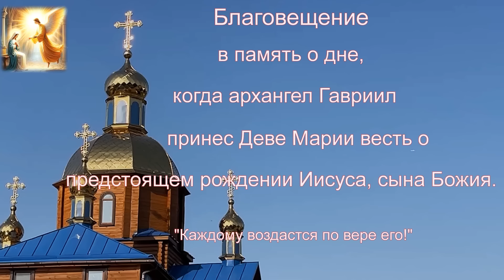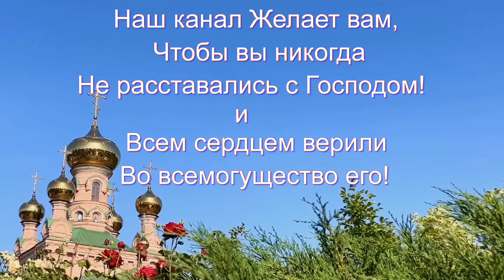ВСЕ БОЛЯЧКИ ОТВАЛЯТСЯ 19 августа ЛЮБОЙ ЦЕНОЙ Скажи Эту Молитву Богородице Прямо сейчас! Не пропусти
ВКЛЮЧИ! Не вздумайте пропустить  молитву , чтобы не лишится Божьего Благословения! Сильная молитва к Божией Матери поможет вам избавится от всех жизненных проблем. Сильная защитная молитва наполнит ваш дом радостью и весельем.
В этом видео мы представляем очень сильную молитву о здоровье - Акафист Благовещение Богородицы! Узнайте о церковном празднике и молитве защиты православия в этом видео! Сильная молитва о здоровье и защите на Благовещения Богородицы поможет вам решить все затруднительные жизненные ситуации. Узнайте, как правильно молиться и защитить себя в этот особенный церковный праздник.
 В этом видео вы услышите сильную молитву о здоровье, связанную с Благовещением Богородицы. Праздник  является особенным. В этот день Дева Мария по свободной воли дала согласие стать Матерью самого Господа Иисуса Христа. И этот день стал началом спасения для всех людей, даже если они не христиане.
Святая Троица на совете приняла решение дать роду человеческому шанс для спасения. Именно от чистой Девы должен быть воплотится сам Бог Иисус Христос. Господь не нарушает свободной воли человека. По этому архангел Гавриил узнал согласна ли Дева Мария стать Матерью самого Господа. И только по согласию произошло зачатие через Духа Святого.
Сегодня очень большой церковный праздник, который символизирует начало спасения рода человеческого. В этот день все православных христиане возносят благодарственные молитвы Деве Марии. Послушайте акафист Благовещение Пресвятой Богородицы и вы узнаете детали происшедшего события.
Сегодня Богородица слышит все ваш молитвы, которые вы произносите.
Отправляйте молитвы и защищайте свое православие!

Тропарь Благовещению Пресвятой Богородицы, глас 4
Днесь спасе́ния на́шего глави́зна1, е́же от ве́ка та́инства явле́ние2:/
 Сын Бо́жий, Сын Де́вы быва́ет,/ и Гаврии́л благода́ть3 благовеству́ет./
Те́мже и мы с ним Богоро́дице4 возопии́м:
/ ра́дуйся, Благода́тная5,// Госпо́дь с Тобо́ю.

В сей день спасения нашего начало и предвечного таинства явление: Сын Божий Сыном Девы становится и Гавриил о благодати благовествует. Потому и мы с ним Богородице возгласим: «Радуйся, Благодатная, Господь с Тобою!»

Кондак Благовещению Пресвятой Богородицы, глас 8
Взбра́нной Воево́де победи́тельная,/ я́ко изба́вльшеся от злых,/ благода́рственная воспису́ем Ти раби́ Твои́, Богоро́дице,/ но, я́ко иму́щая держа́ву непобеди́мую,/ от вся́ких нас бед свободи́, да зове́м Ти́:// ра́дуйся, Неве́сто Неневе́стная.

Величание Благовещению Пресвятой Богородицы
Арха́нгельский глас/ вопие́м Ти, Чи́стая:/ Ра́дуйся,/ Благода́тная,// Госпо́дь с Тобо́ю.

Молитва Благовещению Пресвятой Богородицы
К Тебе́, Пречи́стей Бо́жией Ма́тери, а́з окая́нный, припа́дая, молю́ся: ви́ждь, Цари́це, я́ко безпреста́нно согреша́ю и прогневля́ю Сы́на Твоего́ и Бо́га моего́. И мно́гажды а́ще ка́юся, ло́жь пред Бо́гом обрета́юся, и ка́юся трепе́ща, да не ка́ко порази́т мя́ Госпо́дь, и по часе́ ма́ле па́ки та́яжде творю́. Сия́ ве́дущи, Влады́чице моя́, Пресвята́я Богоро́дице, почто́ не поми́луеши, почто́ не укрепи́ши мя́, и чесо́ ра́ди не пода́си ми́ всегда́ блага́я твори́ти? Ве́си у́бо, о, Влады́чице, я́ко отню́дь и́мам в не́нависти зла́я моя́ дела́ и все́ю мы́слию люблю́ зако́н Бо́га моего́. Но не ве́м, Госпоже́ Пречи́стая, отку́ду я́же ненави́жду, та́я творю́, и се́й преступа́ю. Но не попуща́й, Пресвята́я, во́ли мое́й соверша́тися, неподо́бна бо е́сть, но да бу́дет во мне́ во́ля Сы́на Твоего́ и Бо́га моего́, да мя́ спасе́т, и вразуми́т, и пода́ст ми́ благода́ть Свята́го Ду́ха, дабы́ а́з отны́не преста́л скверноде́йствовати, и про́чее бы́х пожи́л в повеле́ниих Сы́на Твоего́, Го́спода на́шего Иису́са Христа́, Ему́же подоба́ет вся́кая сла́ва, че́сть, поклоне́ние и велеле́пие со Безнача́льным Его́ Отце́м и с Пресвяты́м и Благи́м и Животворя́щим Его́ Ду́хом, ны́не и при́сно и во ве́ки веко́в. Ами́нь.